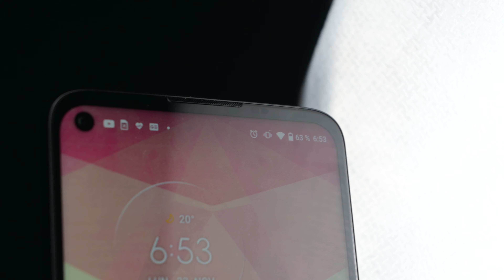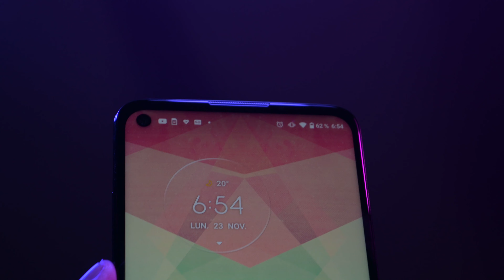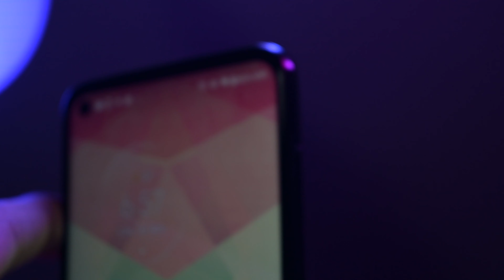Moto G9 Plus Reseña en Español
¿Estas buscando un teléfono muy bueno a precio bajo que carga rapidísimo? Esta es nuestra reseña del Moto G9 Plus.